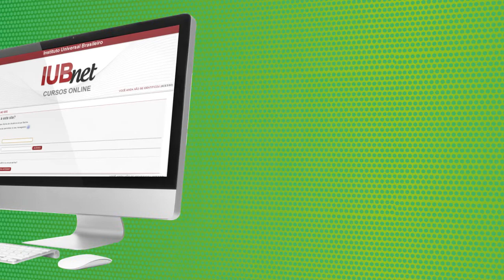IUB - Curso de Bolos Decorados (Confeitos de Natal) a distância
Aprenda a decorar cupcakes natalinos!
Com pouco investimento, você terá grandes chances de lucrar, comercializando bolos e cupcakes decorados.

No Curso a distância de Bolos Decorados Confeitos de Natal, você aprende a preparar mini bolos, biscoitos, cupcakes e decoração com itens natalinos, através de vídeo-aulas passo a passo. Aproveite a época de festas para lucrar ou presentear seus amigos.

Melhore de vida, invista em você!